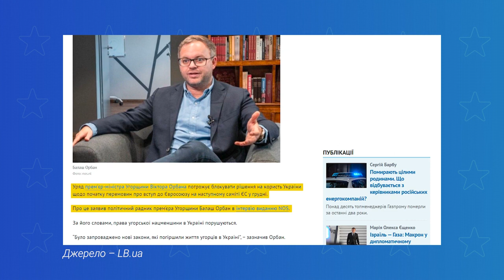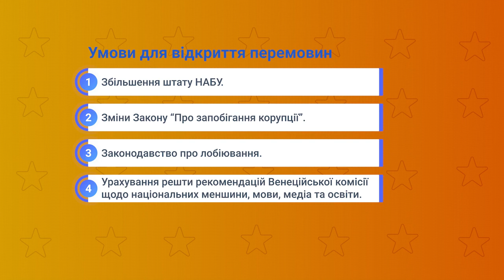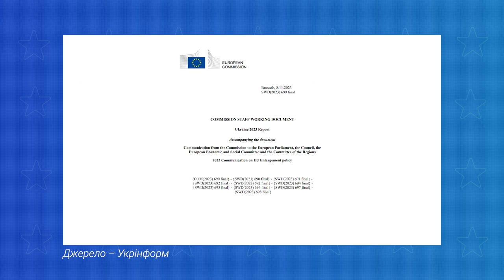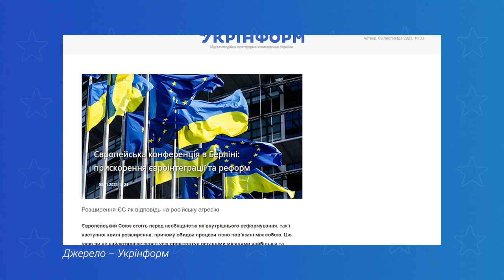На крок ближче до Європи!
ТАК! Нарешті це сталося!

Єврокомісія офіційно рекомендувала державам ЄС розпочати перемовини з Україною про вступ. Проте варто жити в реальному світі.

Шлях до такого рішення був непростий, а далі нас чекають не менш складні часи виконання та імплементації вже озвучених рекомендацій, складні перемовини з деякими членами та багато інших перешкод.

Але і в цьому випадку не без добрих новин!

Іванна Климпуш-Цинцадзе